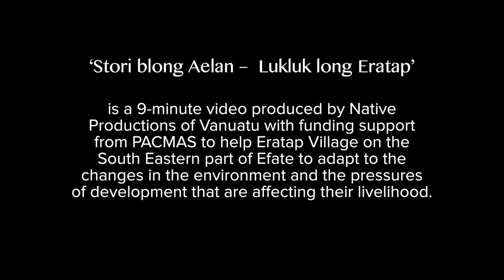Testimonies from the impact of 'Stori blong Aelan' Documentary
The video reveals the impact of the PACMAS Innovation Fund project, Stori blong Aelan.  The screening of the documentary in the village has empowered the Eratap Community on Efate, Vanuatu to take actions that will ensure development that will sustain lives now and in the years to come.